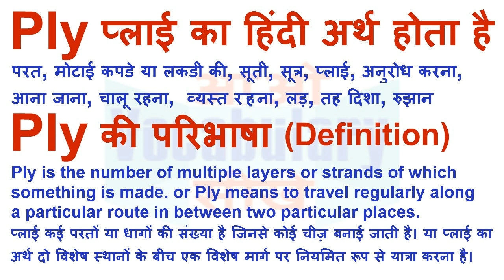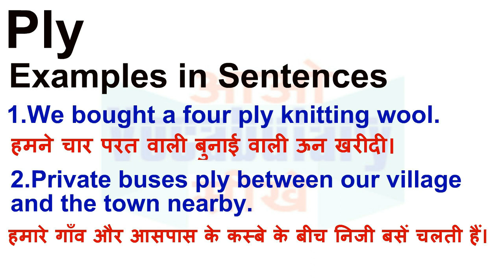Ply Meaning in Hindi | Ply Definition | Ply Ka Matlab Kya Hota Hai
Ply का हिन्दी मतलब
Ply का हिन्दी अर्थ, Ply की परिभाषा,
Ply का अर्थ हिन्दी में, Ply का इंगलिश अर्थ, Ply का उच्चारण और उदाहरण वाक्य। Ply का हिन्दी मीनिंग, Ply का हिन्दी अर्थ, Ply का हिन्दी अनुवाद